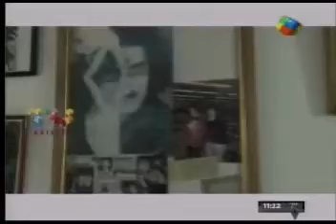Juan Manuel Olsina - Televisión Abierta - Canal América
(Cantautor de tango)